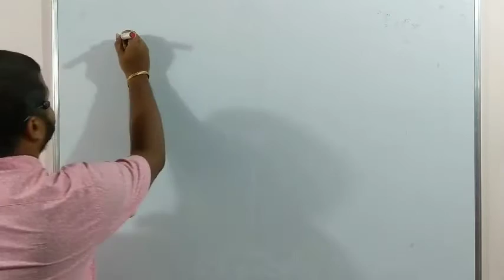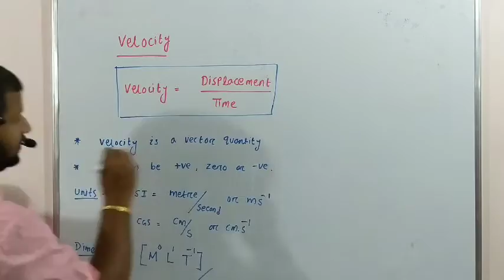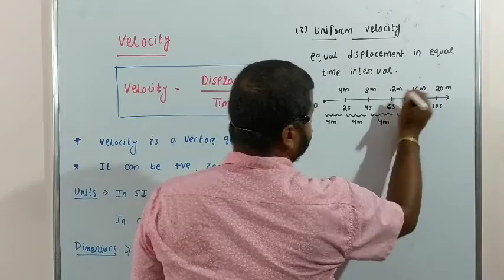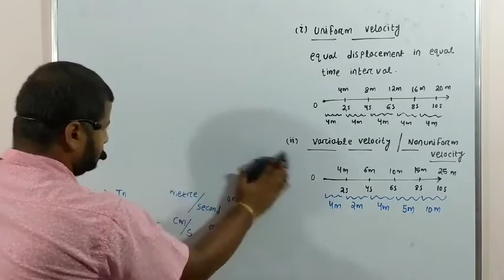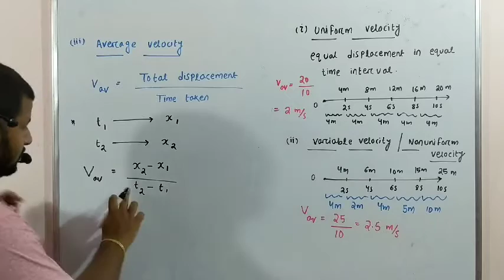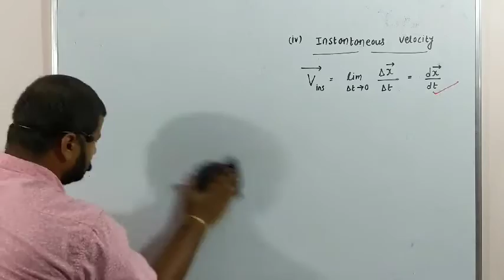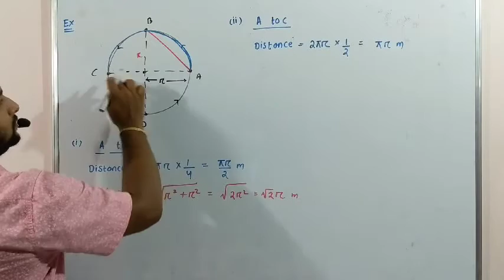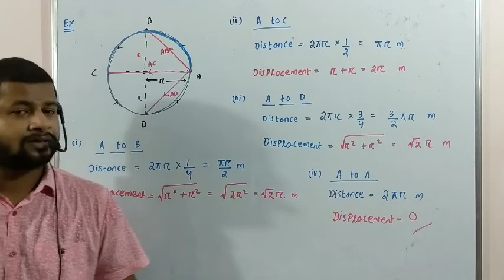Motion in a straight line-3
Velocity and it's different types.